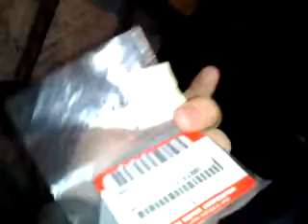Exhaust gasket fix on the jag 340 part 1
Well I got cut off towards the end, but I felt some air near the manifold on the jag, checked into it and found out the right cylinder had the gasket crushed so it was leaking some, not too bad of a fix, part 2 is on the way